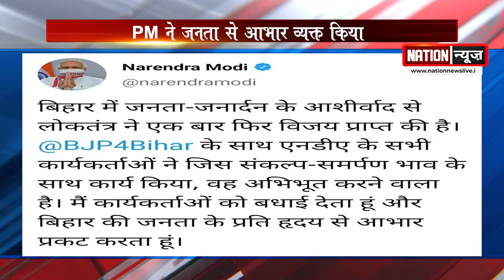जीत के बाद PM Modi ने किया ट्वीट, बिहार की जनता को कहा धन्यवाद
nationnews nationreview latestnews PMMODI TWEET THANKYOUBIHAR topnews breakingnews latestbiharnews latestupdate biharelection2020 biharassembalyelection biharchunav2020 biharvidhansabhachunav2020 biharpolitics biharpoliticalnews biharpoliticsupdate biharlatestnews jamui pmmodi Biharnews jamuinewsupdate biharnewsupdate livecities news4nation thelivetv theltv aajtak news18india newstoday newstomorrow bihar indianewsupdate ABPlive Republicbharat sushantsinghrajput bhagalpurnewsupdate jahanabadnewsupdate jhajhaजीत के बाद PM Modi ने किया ट्वीट, बिहार की जनता को कहा धन्यवाद